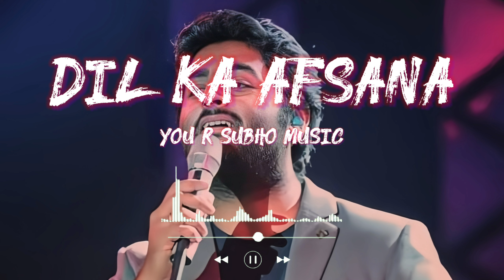Dil Ka Afsana 💘 Arijit Singh new Hindi romantic songs 😍 Hindi romantic songs by Arijit Singh